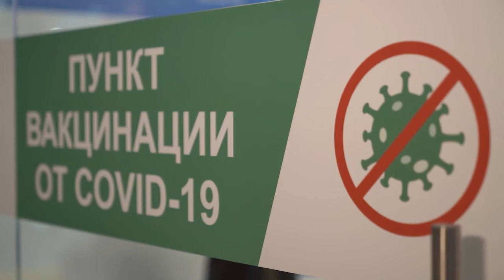В Мытищи поступила вакцина «ЭпиВакКорона»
В Мытищи поступила вакцина «ЭпиВакКорона», вторая российская вакцина от коронавируса. Её зарегистрировали осенью прошлого года. Данный образец не менее эффективный, чем предыдущие аналоги. Врачи отмечают лишь небольшие отличия. Так, повторная доза вводится раньше – уже через 2 недели, кроме того, она подходит людям, страдающим хроническими заболеваниями. Прививаться данной вакциной могут пациенты от 18 лет и старше. Пока вакцина поступила в небольшом количестве, но её запасы будут пополнять регулярно. На сегодняшний день вакцинировались почти 16% мытищинцев, это 33,5 тысяч человек. Более 11,5 тысяч из них люди старше 60. (12+)